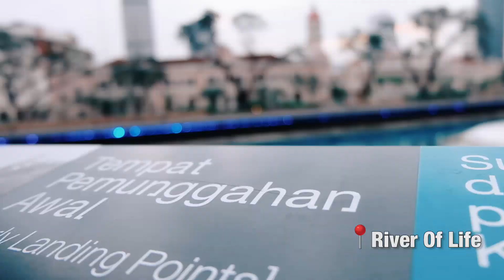Malaysia, Truly Asia - Vlog 2 (Batu Caves, Dark Caves, River of Life and Night Shenanigans)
Lol. Kanang miss na nako ang Malaysia. Charot! Sad lang ko na wala na ang Davao to KL route sa AirAsia. Huhu. Here's the part 2. Naa pa part 3. Hulat lang. Aw. Mura jug naay naghulat.